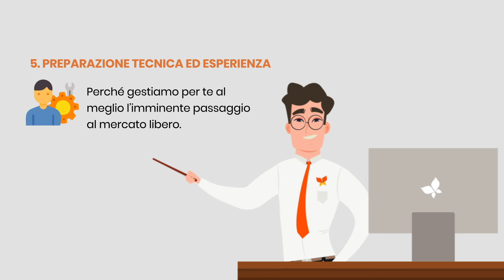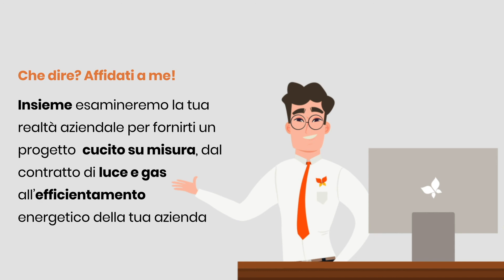S(EBA)STIANO - Il tuo Energy Business Assitant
Enercom Luce e Gas presenta S(EBA)STIANO, l'Energy Business Assistant che, con una consulenza specializzata, crea un Progetto Energetico su misura per te e per la tua azienda. Compila il form al link qui di seguito ed un nostro EBA ti chiamerà
Entra nel mondo di Enercom Luce e Gas!